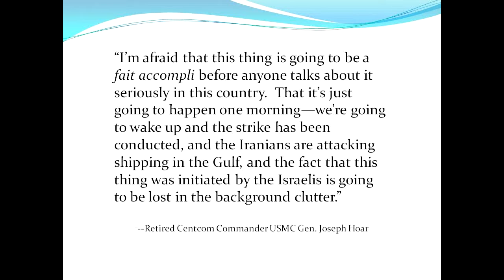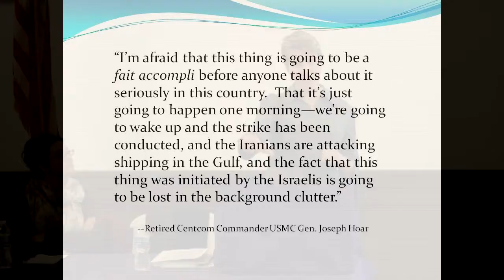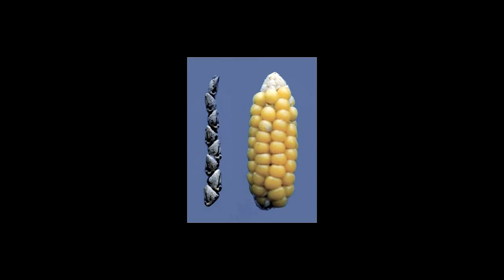20111120 Newton NJ Town Meeting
Town Hall Meeting in Newton New Jersey.